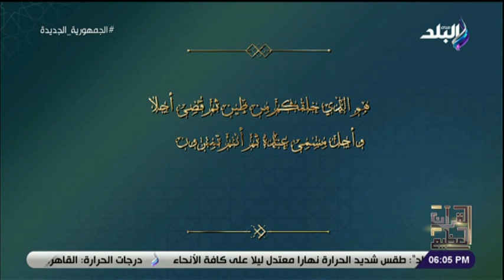تفسير الجزء الـ 7 من برنامج القرآن العظيم مع الدكتور علي جمعة _ 7 أبريل 2022 - الحلقة الكاملة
برنامج القران العظيم  مع الدكتور علي جمعة
القرآن العظيم مع الدكتور علي جمعة 7 أبريل 2022 - الحلقة الكاملة
 حلقة اليوم 7 أبريل 2022 من برنامج القران العظيم مع الدكتور علي جمعة وفيها يتحدث عن  أسماء الله الحسنى ،  يُحدد 5 مقاصد اجتمعت عليهم الأديان جميعا ، لماذا حرم الله علينا المسكرات وكل ما يغيب العقل والأشياء التى نهى الله عنها.

برنامج القران العظيم  يتضمن شرح الآيات القرآنية وتدبرها ، والرسائل التي نزل بها القرآن الكريم ، ويعرض على شاشة صدى البلد يوميا في رمضان قبل اذان المغرب